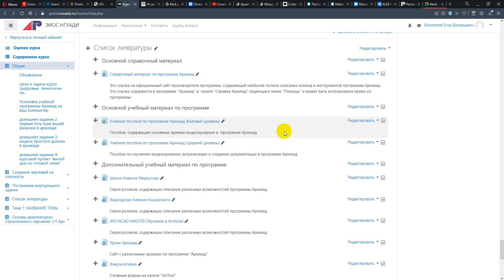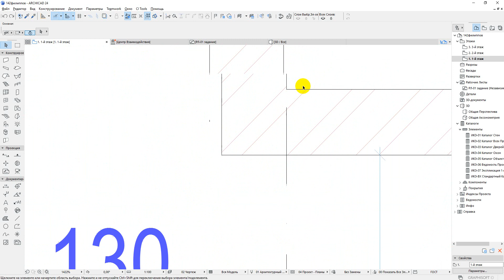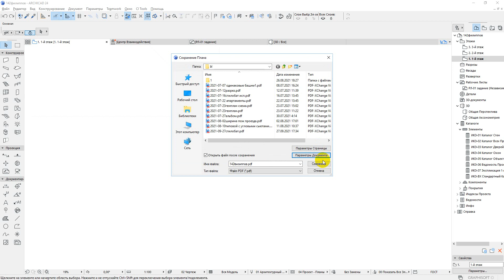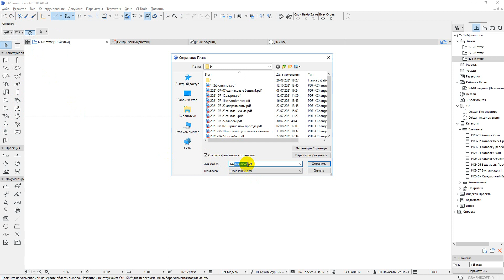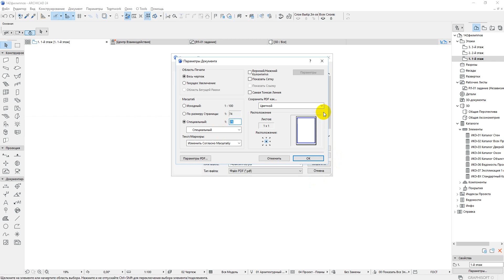12окт 6 Домашнее задание: план на листе в pdf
12 октября 2021. Архикад, шестое занятие  у градостроителей, первый курс. Продолжаем делать курсовой проект "жилой дом по готовой схеме": строим оси и стены по точным размерам.